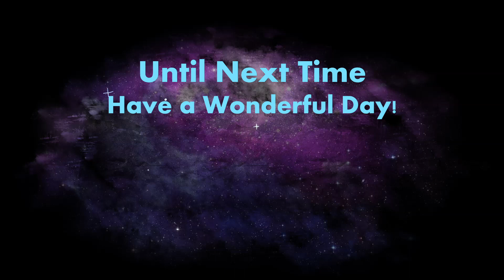Kynseed | Terrible Luck | Ep 46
Welcome to episode 46 of the Kynseed series! Today we realize I have terrible luck when it comes to this mini game.

Rimworld
Kynseed

"Kynseed is a quirky sandbox RPG adventure life sim from veterans of the Fable series. You've been given the Kynseed, a mystical acorn that grows into a family tree where your choices manifest in its branches. Raise a family, farm the land, run shops, and explore a world where everyone ages. When you die, step into the shoes of your children and continue your legacy."